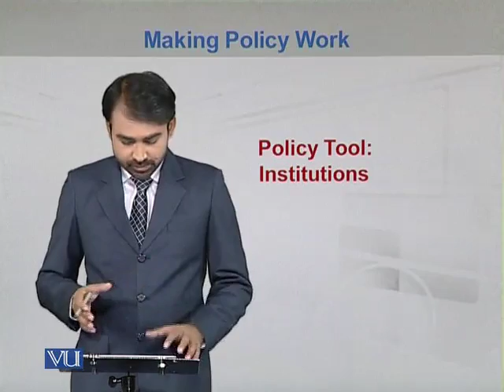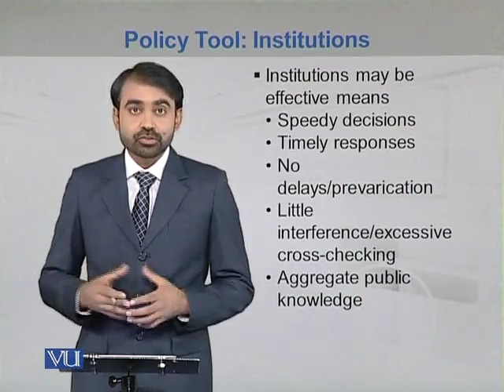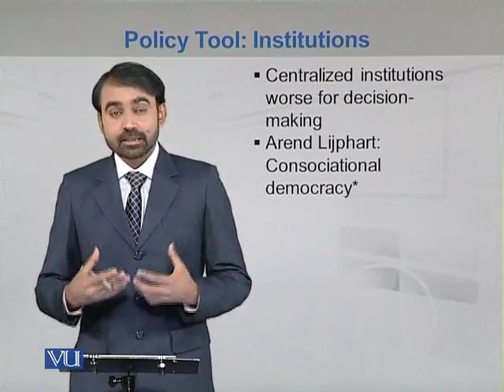MGT522_Topic217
Topic: 217